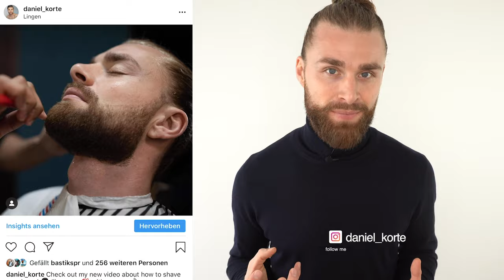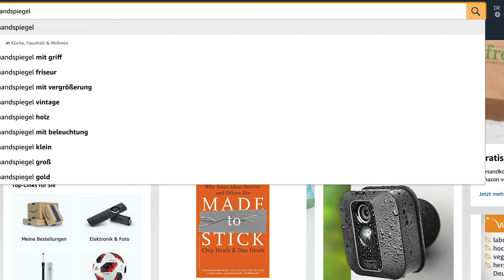VOLLBART TRIMMEN für ANFÄNGER ● So geht's!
Hey Leute,
da ich mittlerweile einen Vollbart habe und nicht immer Lust habe, zum Barbier zu gehen, wird es Zeit für das Vollbart trimmen zu Hause. Deshalb gibt es heute eine detaillierte Anleitung zum Thema Vollbart trimmen bzw. Vollbart rasieren, wie ich es aktuell mache. Ich teile meine persönliche Rasier-Routine mit euch, damit auch ihr euren Vollbart zu Hause perfekt in Form bringen könnt.
Ich gebe euch praktische Tipps zum richtigen Trimmen der Bartkonturen, zur Pflege und zum Einsatz der richtigen Werkzeuge. Mit meiner Anleitung möchte ich euch dabei helfen, euren Bart so zu pflegen, dass er immer gepflegt und stylisch aussieht.
Falls sich meine Rasier-Routine in Zukunft ändern sollte, werde ich natürlich ein Update dazu geben. Doch für jetzt hoffe ich, dass euch meine aktuelle Anleitung weiterhilft.
Viel Spaß beim Vollbart trimmen und Rasieren zu Hause! Teilt das Video gerne mit euren Freunden, die auch ihre Bartpflege selbst in die Hand nehmen möchten.
Peace,
DK